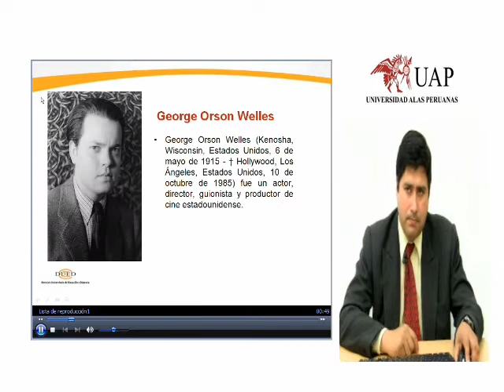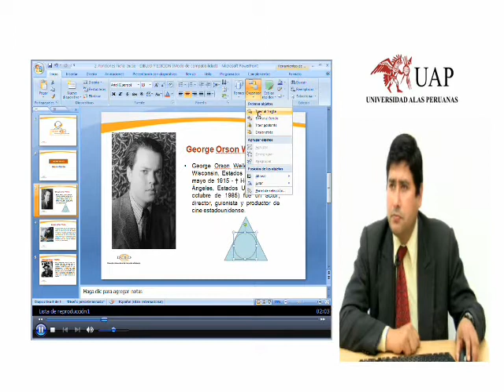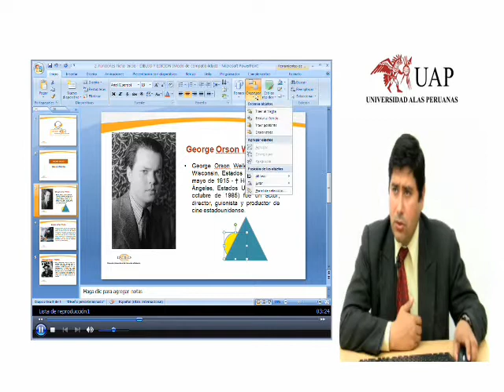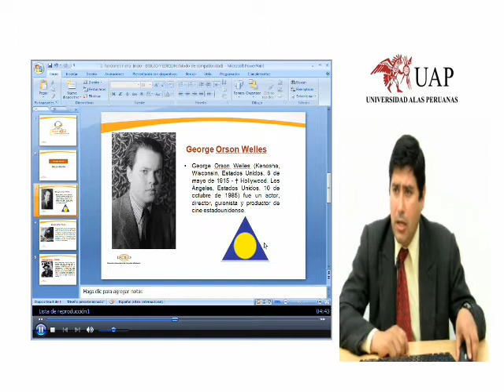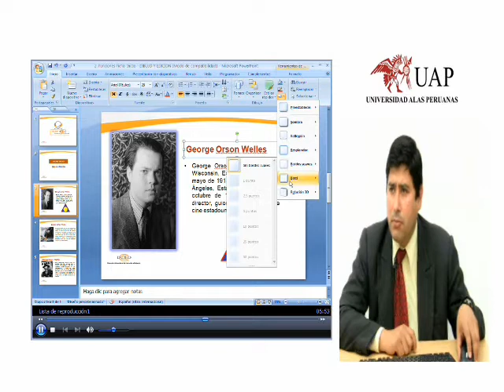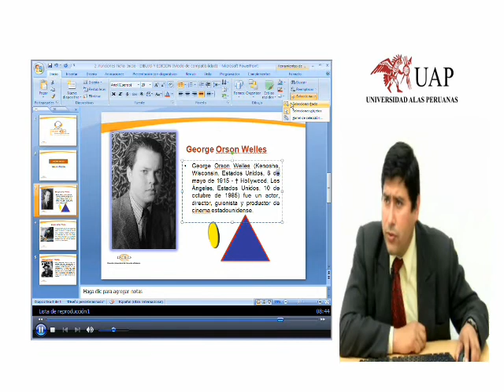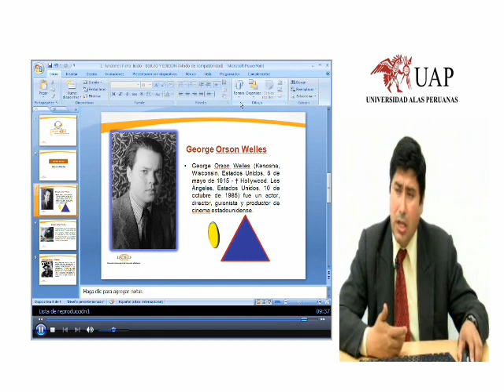4 Semana Ficha Inicio, dibujo y edicion